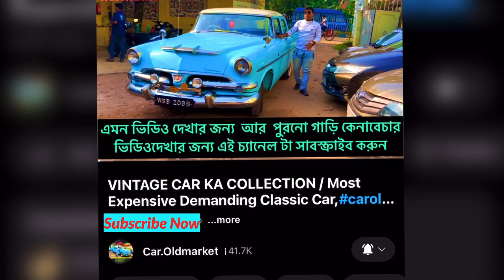Maa Tara Car Point New Video🔥Pan India Loan,Only-52,000/-car#caroldmarket.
সোনার আংটি পাচ্ছেন ফ্রি প্রতি টা গাড়ির সাতে।Lifetime Tax Car,MAA TARA CAR POINT BARASAT,
Used car in Kolkata Barasat , k10, alto, Polo, i10,
Lifetime tax car, Pan India Loan Available,
Maa Tara Enterprise -Second Hand Car Dealers In Kolkata
Car,Oldmarket YouTube Channel Used Car videos
সবার জন্য লোন🔥Pan India Loan Available,
Lower Price 7 Seater Car,Doctor Used Cars,
Used Car in Kolkata#cars
Tata cars,i10, Automatic Cars,Low budget car ,
Second Hand Cars in Barasat,Buy Used Cars In Barasat For Sale